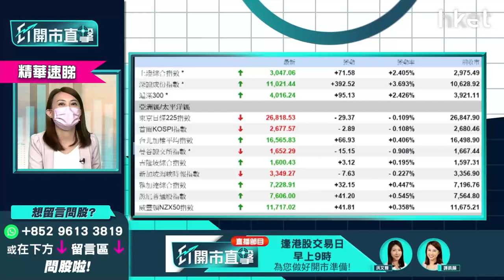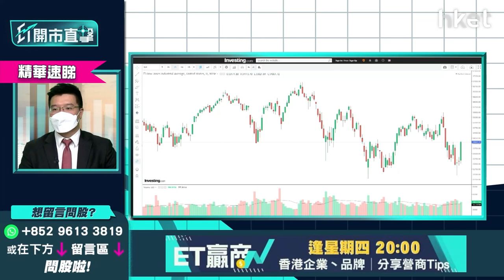【ET開市直擊】（精華）加息0.5厘比預期「溫和」 美股陰霾盡消？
*重溫《ET開市直擊》美國議息結果解讀　北水歸位港股見真章？*